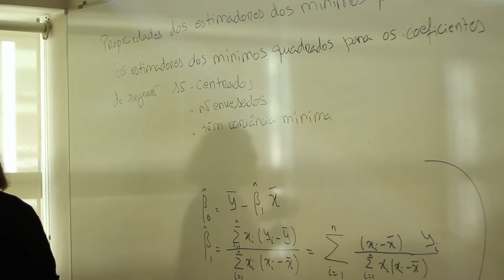Matemática - Inês Sousa